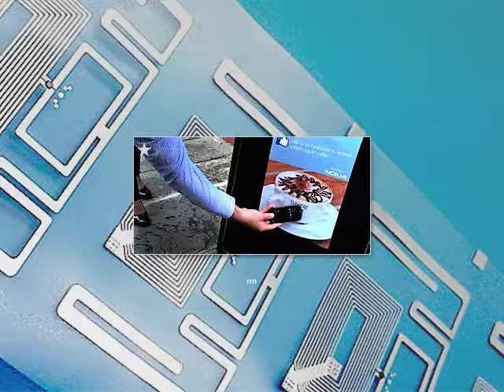NFC Products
NFC (Near Field Communication) is a set of ideas and technologies that enable smartphones and other devices to establish radiocommunication with each other by touching them together or bringing them into proximity,typically a distance of 10cm or less.
Convenient for consumers around the world by making it simpler to make transactions,exchange digital content,and connect electronic devices with a touch.